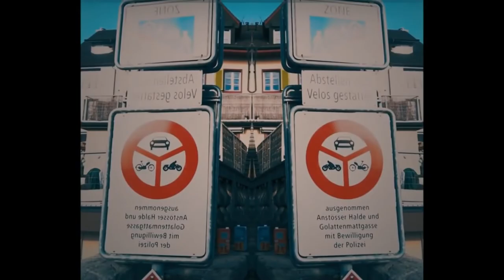MIGROS ICE TEA -SPLIT EARRAPE